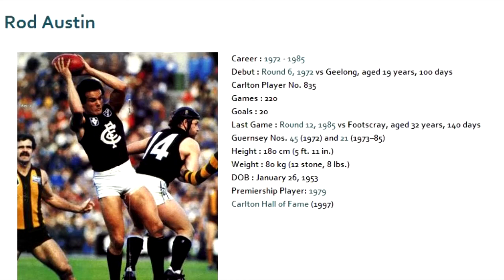Rod Austin 1985 - Carlton Football Club Past Player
Vision from Rod Austin's 1985 VFL football season for the Carlton Football Club.